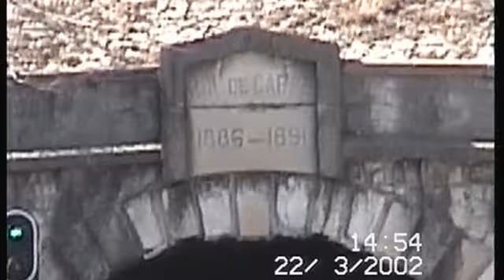2000 _2002_Briançonnais_Bifurcation vers Marseille ou Livron sur Drôme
Entre Aspres sur Buëch et Veynes se trouve la bifurcation vers Marseille